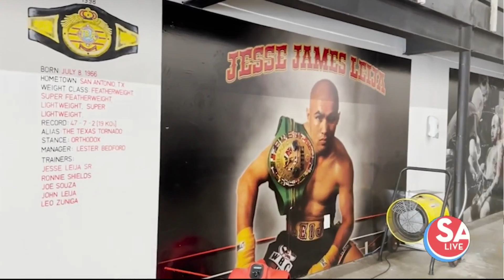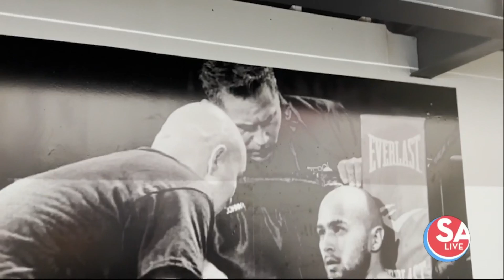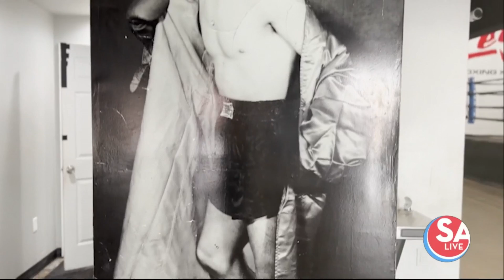Real San Antonian: Jesse James Leija | SA Live | KSAT-12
Jesse James Leija and his sons are elevating fitness with their deep boxing roots